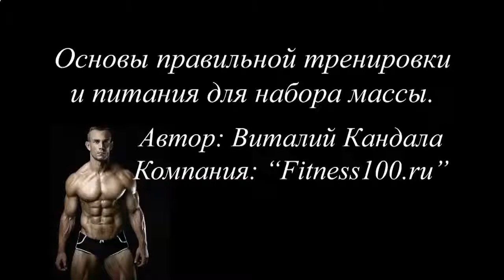ОТЗЫВЫ О ПРОТЕИНОВЫХ КОКТЕЙЛЯХ ДЛЯ БОДИБИЛДЕРОВ